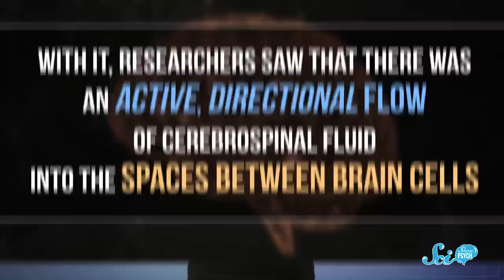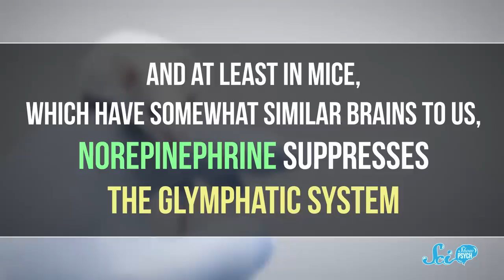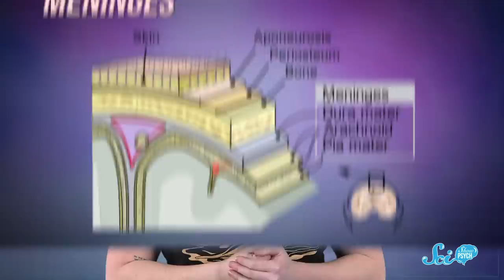Surprise! Your Brain Has a Secret Sewer System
Scientists have found a hidden network in the brain, and it might prevent people from developing certain diseases.

Photograph of Helen FitzGerald Cserr, ca.1970. Unknown photographer. Helen FitzGerald Cserr interview, 2016. Brown Women Speak oral history project, Pembroke Center, Brown University